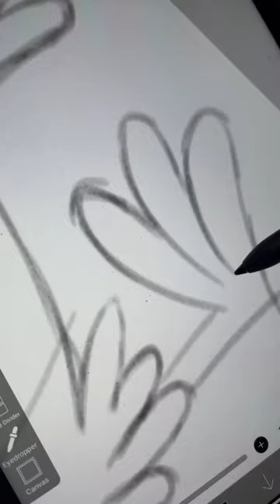Drawing Bunsen Is a Beast Wiki